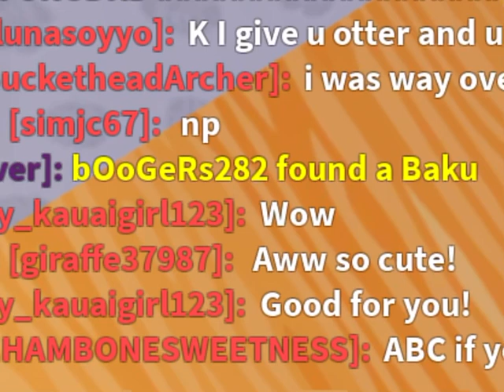I GOT THE BEST JAPAAAANN EGG PET!!!!!! (Adopt Me)